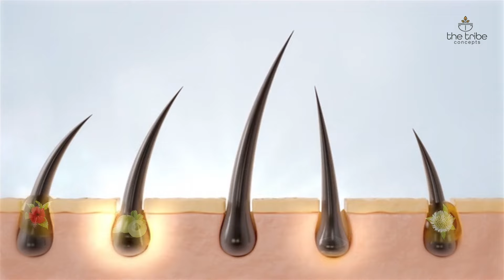చెయ్యి విరగ్గొట్టుకున్న నవీన్‌ పొలిశెట్టి.. కామెడీ మాత్రం తగ్గలేదు.! | Naveen | New | Filmyfocus.com